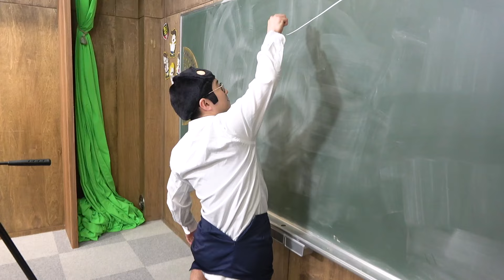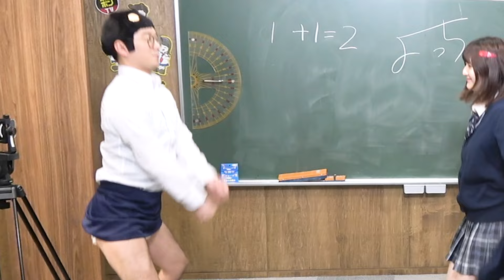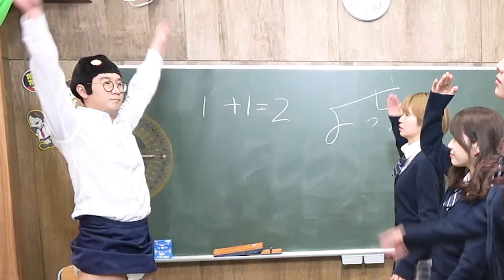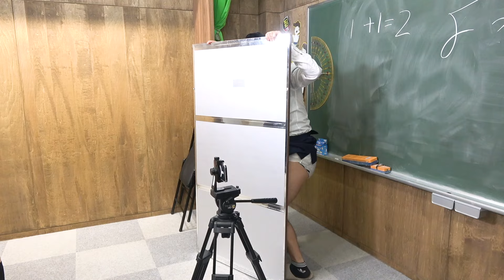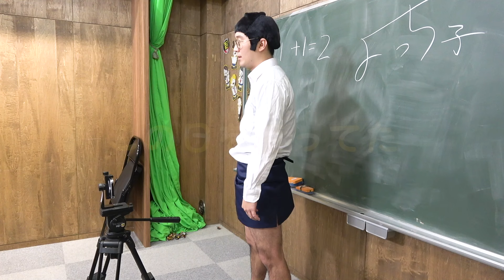【対決】〇〇のパンツ好き発覚！？絶対にパンツを見てはいけない学校やったらカオスすぎたwww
僕なにをやっているんだろう…笑
でもなんか楽しかったです！
こんな先生いたら嫌だねw

▽【対決】授業中に強烈なおなら！？絶対におならをしちゃいけない授業をやったら恥ずかしすぎて赤面www